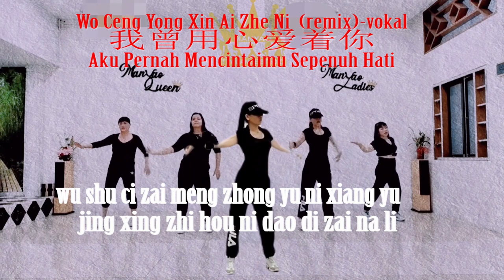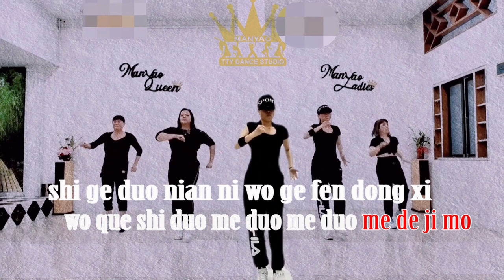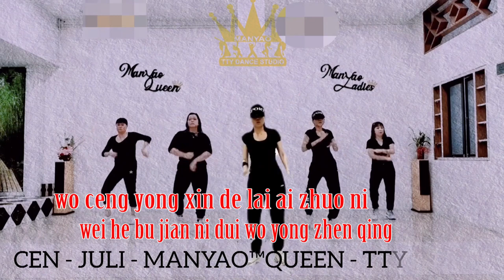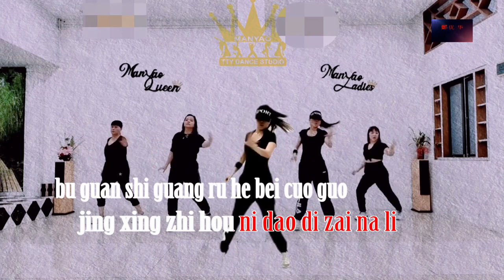Wo Ceng Yong Xin Ai Zhe Ni 我曾用心爱着你【Aku Pernah Mencintaimu Sepenuh Hati remix - vokal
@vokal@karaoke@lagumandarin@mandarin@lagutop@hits